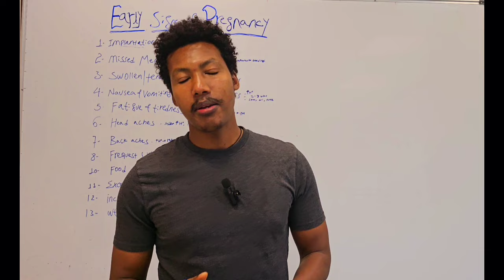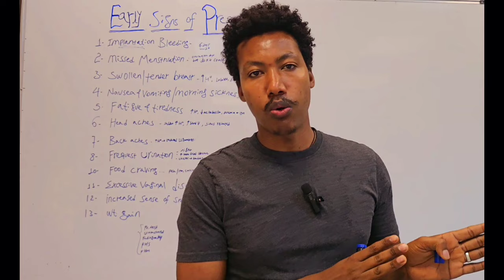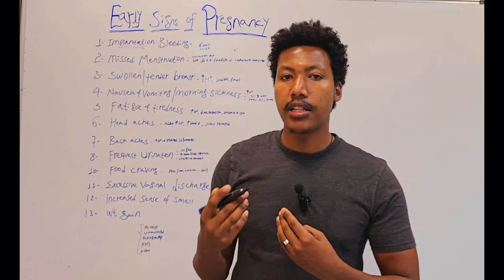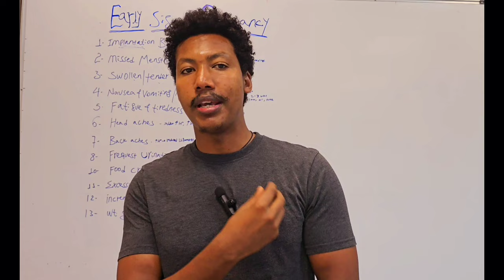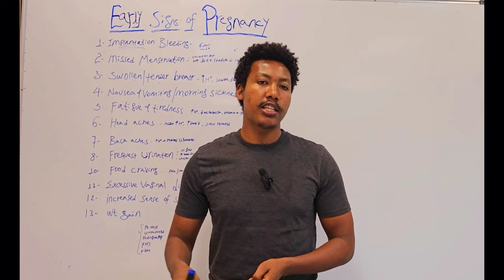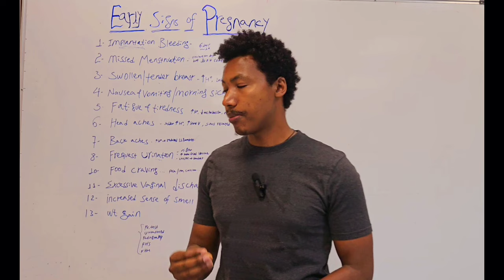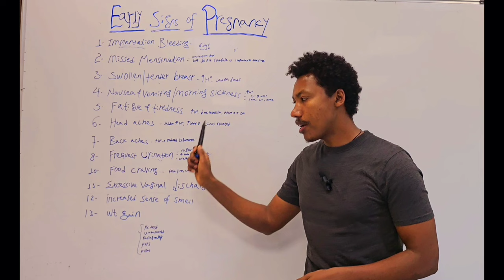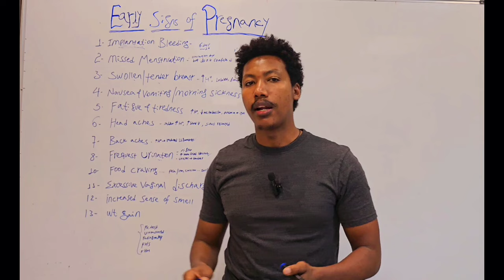የመጀመሪያው ሳምንታት የእርግዝና ምልክቶች 📌early signs of pregnancy healtheducation netsa mereja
የእርግዝና ምልክቶች ከሴት ሴት ወይም ከ እርግዝና እርግዝና ሊለያይ ይችላል

እያንዳንዱ ምልክቶች ቀጥታ ከእርግዝናው ጋር ላይገናኝ ይችላል indirectly new related ሚሆኑት

አብዛኛው ሴቶች ፅንስ በተፈጠር በሳምንት ውስጥ ምልክቶች ማየት ይጀምራሉ የተወሰኑት ደግሞ በሳምንታት ውስጥ ያያሉ በጣም ጥቂቶች ደሞ ምንም አይነት ምልክት ላያዩ ይችላሉ

10 ዋና ዋና የእርግዝና  ምልክቶች የሚባሉትን እንይ

1. Implantation bleeding  የሚባለው አንዱ ፈጣን ምልክት ነው። ይሄም ማለት የተፈጠረው ፅንስ ከማህፀን ቱቦ ወደ ማህፀን ግድግዳ መጥቶ ሲጣበቅ ከማህፀን ግድግዳ የሚፈጠር ትንሽ መድማት ምክንያት የሚፈጠር ትንሽ የሆነ የወር አበባ የሚመስል መድማት ነው ይህም ፅንስ ከተፈጠረ  5,6ቀን ውስጥ ሊሆን ይችላል ። Some times it looks normal Period or altered period but not.
but also it happens during :- infection, abrasion fro intercourse or some contraceptives

2. Missed menstruation/የወር አበባ መቅረት
ያው እርግዝና ከተፈጠረ ቀጣይ ወር ጀምሮ የወር አበባ ይጠፋል። ከዚ ጋ ግን አንድ ነገር ማወቅ ያስፈልጋል ፅንስ በተፈጠረ በወሩ አካባቢ period የሚመስል ነገር ግን በጣም ላጭር ቀን ቀይ ደም ነጠብጣብ/መፍሰስ ሊኖር ይችላል/implantation bleeding የሚባለው።

ያው እርግዝና የሚፈጠረው የመጨረሻው የወር አበባ ከታየበት ከ 2 ሳምንት በኋላ ነው(እንቁላል አድጋ የምቶጣው የወር አበባ ከጀመረበት ቀን አንስቶ በአማካይ 14 ቀን በኋላ ስለሆነ ) ከዛ ፅንስ ከተፈጠረ በኋላ ሽሉ ወደ ማህፀን ግድግዳ ሄዶ እስኪዘራ/እስኪጣበቅ 1 ሳምንት ይጨርሳል በዚ ጊዚ implantation bleeding yinoral ስለዚህ ቀጣይ ፔሬድ የሚመጣበት አካባቢ ስለሚሆን ይህ መድማት የወር አበባ ስለሚመስል መለየት ያስፈልጋል።

3. swollen/tender breast
የጡት ማበጥ/መወጠር/ህመም ነገር
1- 2 ሳምንት ባለው ውስጥ ለሚታይ ምልክት ነው

ልክ ፔሬድ ሊመጣ ሲል የሚሰማው ስሜት አይነት, ወይም የሆርሞን አለመመጣጠን ችግር ሲኖርም ጡት ላይ ስሜት ይኖራል

4. Fatigue/tiredness
Starting from first week
ከፍተኛ የፕሮጀስትሮን ሆርሞን መመረት ስላለ
ሚታቦሊዝምን ያዘገያል ይህም ለደም ማነስ anemia ይዳርጋል
ግን iron በመውሰድ ይስተካከል
feeling Like:- stress, depression, exhaustion, other illness

5. Nausea/morning sickness
ማቅለሽለሽ ከፍ ሲልም ወደላይ ማለት እንዳንዴ በጣም ሊበዛና ህክምና ሊያስፈልገው ይችላል

ከፍተኛ የሆነ ሆርሞን ሰለሚመረት የሚፈጠር ነው

አብዛኛውን ጊዜ ከ 2ኛው ሳምንት ጀምሮ ይከሰታል
ወይም ከ2-8 ሳምንት ባለው ይከሰታል

ይሄም ምልክት አንዳንዶቹ ጋ ላይኖር ይችላል አንዳንዶቹ ጋ ደግሞ  እስከመጨረሻው የእርግዝና ወቅት ሊያስቸግራቸው ይችላል።

6. backaches
የታችኛ የወገብ ህመም
ልክ አንዳንዶች ፔሬድ ሊመጣ ሲል እንደሚሰማቸው አይነት ህመም ሊኖር ይችላል
የሆርሞን መጨመር ጅማቶችን እንዲለጠጡ ያደርጋል
Relaxed ligaments = back pain

7. head aches/ራስ ምታት
ሆርሞን በፍጥነት ሲመረት
Sudden increase of hormones
ቶሎ የማይሻል አይነት ከሆነ ሀኪም ጋር መሄድ ያስፈልጋል pr-eclapsia/ከእርገዝና ጋር ተያይዞ የሚመጣ የግፊት ህመም ሊሆን ስለሚችል
-sudden hormone increament
- high blood volume
-sinus related

8. Frequent Urination
ሽንት ሽንት ማለት በተለይ ወደ ማታ
የሰውነት የፈሳሽ መጠን ስለሚጨምር
የማህፀን የደም ዝውውር በብዙ እጥፍ ስለሚጨምር
-blood/fluid volume high
የሽንት ፊኛም በማህፀን ስለሚገፋ ሽንት ሽንት ይላቸዋል

9. የጡት ጫፍ መጥቆር/darkening of areola
High hormones increasea Skin pigmentation
and Number if veins also increased

10. የምግብ ፍላጎት መቀነስ
food craving  ወጣ ያለ የምግብ ፍላጎት ሊኖር/መመኘት ይችላል
pica = አፈር የመብላት ፍላጎት  /Calcium , iron foods

11. Excessive vaginal discharge
የብልት ፈሳሽ መጨመር

12. increased sense of smell
ከፍተኛ የሆነ የማሽተት አቅም መጨመር
ከመጥፎ ሽታወች ለመራቅ የተፈጥሮ መከላከል ነው

13. መወፈር/ክብደት መጨመር
 የሴት ሆርሞን በብዛት ስለሚመረት ሰውነታቸው ይፋፋል።

እስካሁን ያየናቸው ምልክቶች ብቻቸውን 100% ማረጋገጫ ላይሆኑ ይችላሉ ። ስለዚህ እርግጠኛ ለመሆን በህክምና ቸክ ማድረግ ተገቢ ነው